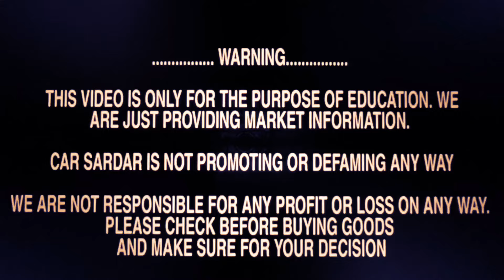कम पैसों मैं अच्छी Luxury Cars यहाँ मिलती हैं दिल्ली में | Car Collective Sale Cheapest Luxury Cars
santsingh7676@gmail.

. WARNING.

THIS VIDEO IS ONLY FOR THE PURPOSE OF EDUCATION. WE
ARE JUST PROVIDING MARKET INFORMATION.

CAR SARDAR IS NOT PROMOTING OR DEFAMING ANY WAY

WE ARE NOT RESPONSIBLE FOR ANY PROFIT OR LOSS ON ANY WAY.